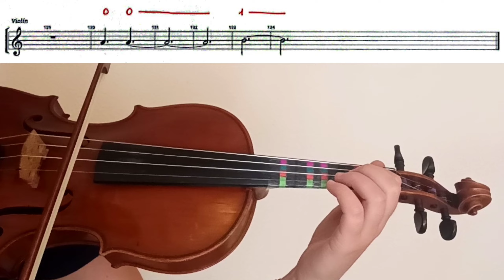LUNA, ZOE (PARTITURA VIOLÍN+AUDIO)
PARTITURA

AUDIO